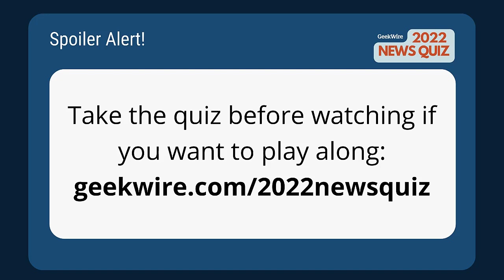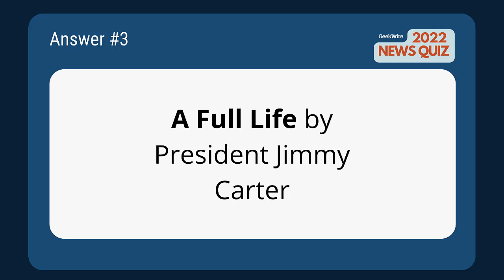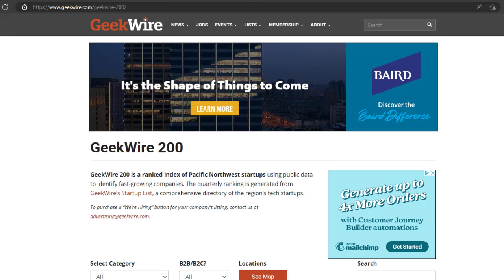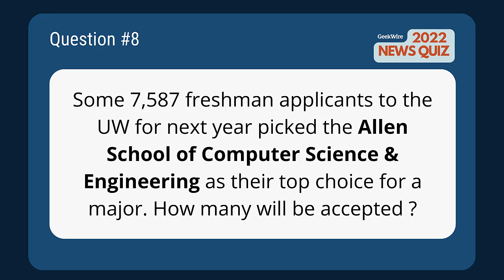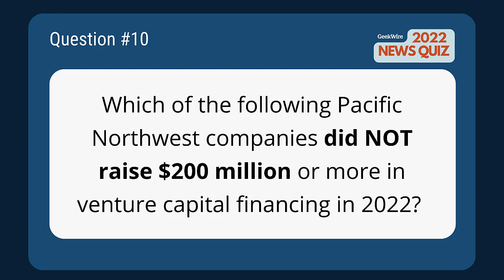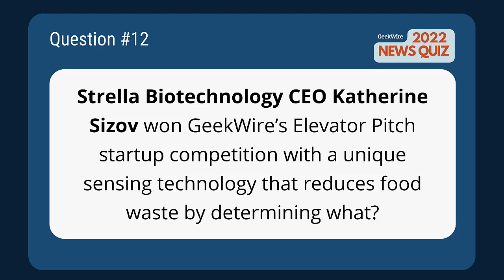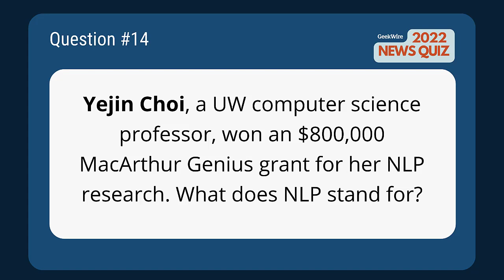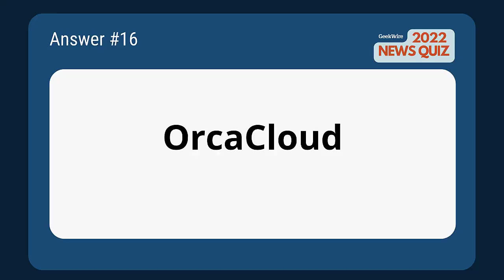GeekWire's 2022 News Quiz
How closely were you reading GeekWire this year? Here's your chance to put that accumulated knowledge to the test. It's our 2022 News Quiz — this year featuring multiple planes, a famed arcade, breakthrough innovations in science and technology, and the adventures of our local tech moguls.

To avoid spoilers, take an interactive version of the quiz at this Let us know how you did! Post your final score and tag GeekWire on Twitter or LinkedIn for bragging rights.